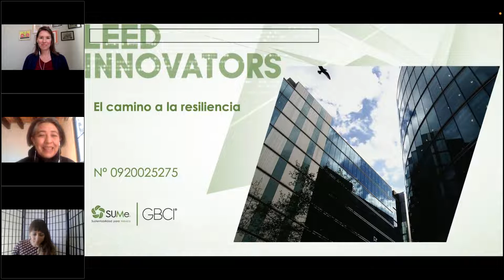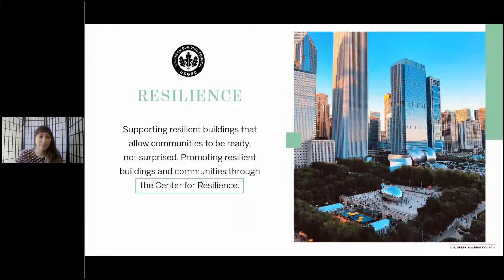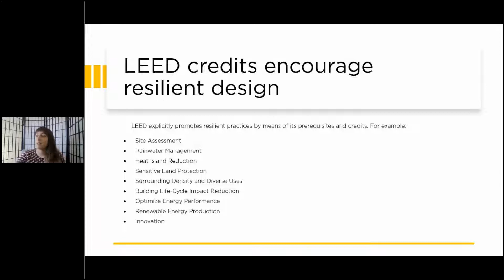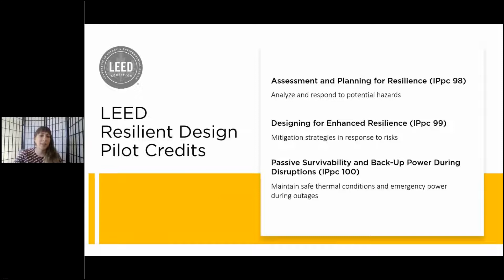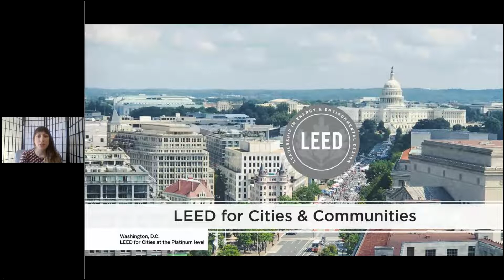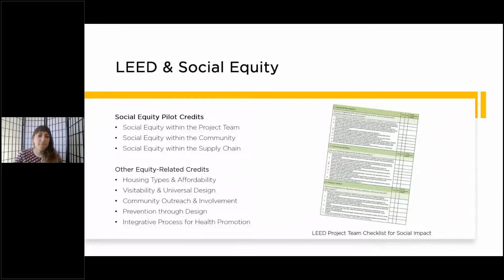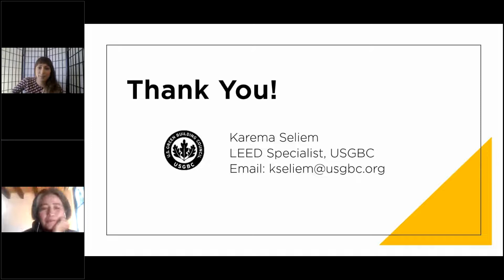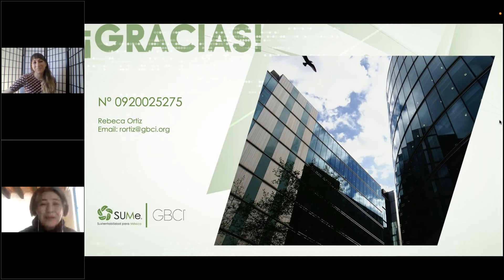LEEDS INNOVATORS, Camino a la Resiliencia.